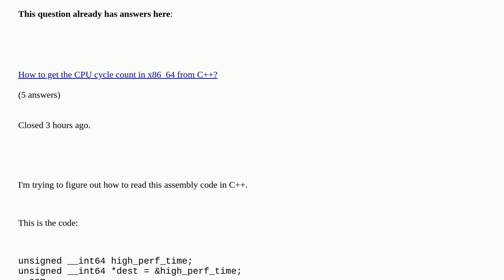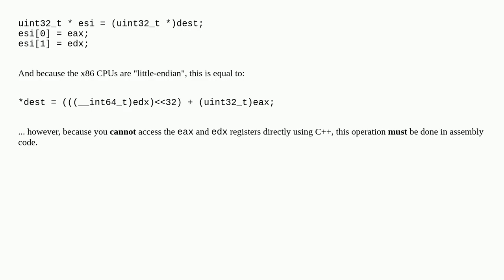what is the C++ equivalent for this assembly code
what is the C++ equivalent for this assembly code [duplicate]

A special thanks goes out to the community

  assembly rdtsc c++